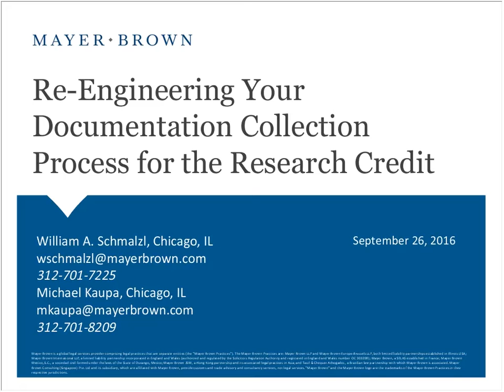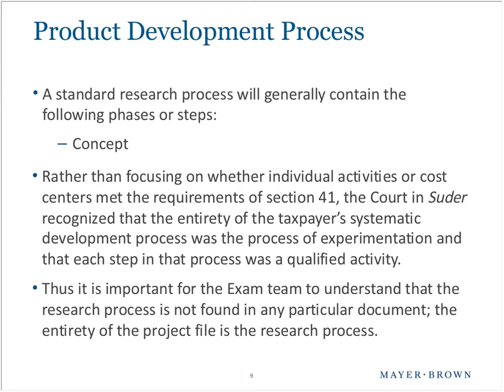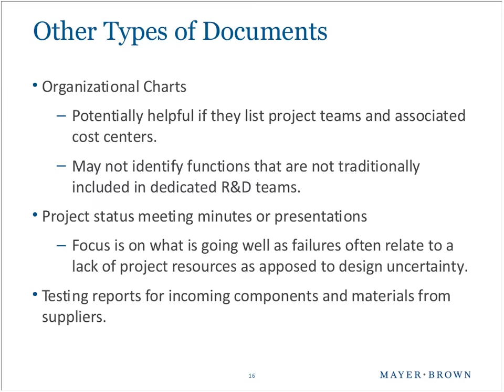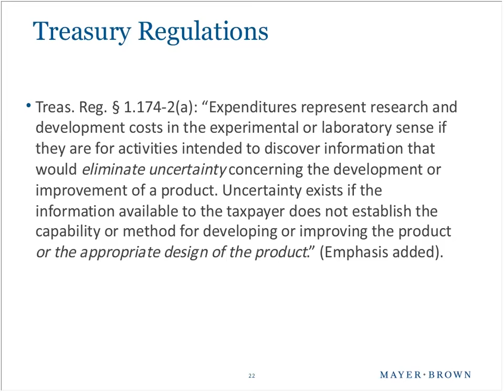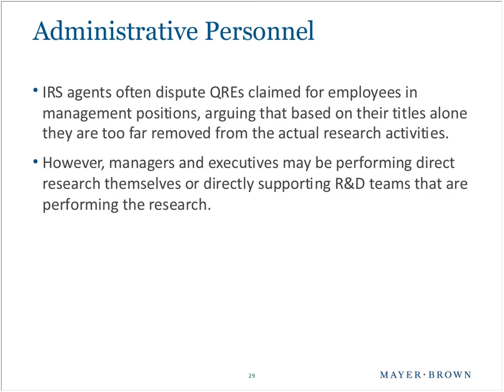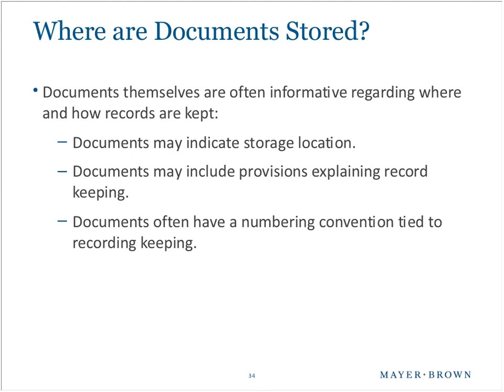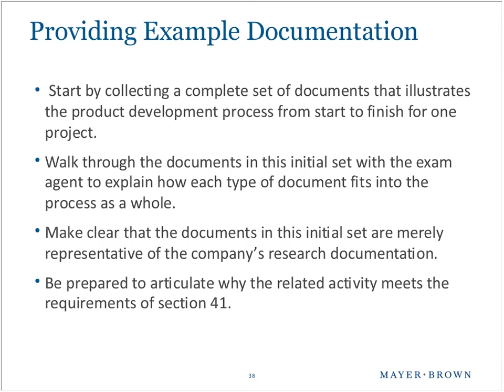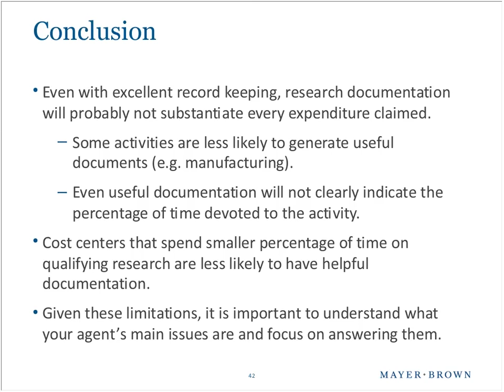Re-engineering Your Documentation Collection Process for the Research Credit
Collecting documents to establish that a taxpayer’s research activities are qualified under Section 41 is frequently an exercise in frustration. Personnel engaged in the research process often either have no documents or so many that it can be overwhelming. Further, despite the tax department’s best efforts, the IRS Exam Team often finds the documents unconvincing in establishing that the activities meet the requirements for the research credit.

Improving the document collection process requires that the tax professional have an understanding of both the product development process and the relevant tax law requirements. This webinar focuses on typical development processes to provide a framework for identifying documents that will demonstrate compliance with the requirements of Section 41. During this webinar, we will discuss the documents that are typically created during research and development projects, how those documents relate to the conditions for qualified research and their potential use to establish that the requirements of Section 41 have been satisfied. We’ll also suggest which documents to collect initially and which might be monitored for possible collection later.